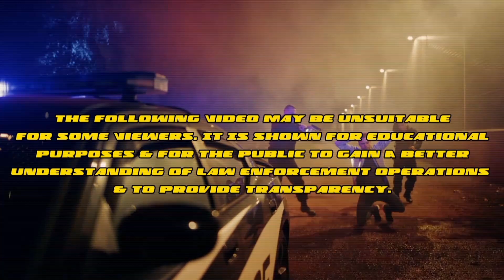100 MPH PIT MANEUVER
An Arkansas police officer ran into a U-Haul van loaded with guns and Molotov cocktails Wednesday to end a high-speed chase with the stolen vehicle.

The pursuit began in Oklahoma when Locust Grove police tried to stop the stolen van on U.S. Highway 412, KHBS-TV reports. The chase continued near Colcord, where the U-Haul collided head-on with another vehicle.

That crash didn't stop the van, which crossed into Arkansas, through Tontitown and into Springdale, at speeds of over 120 mph. As the U-Haul neared an exit along Interstate 49 in Springdale, Tontitown Police Chief Corey Jenison performed a PIT maneuver to finally stop the vehicle.

The crash sent the U-Haul spinning, and Jenison's cruiser flipped over multiple times. Jenison suffered minor injuries, and he was back on duty the next day. The maneuver was captured by the dashboard camera in the chief's cruiser.

"Had not immediate and aggressive actions, if they weren't taken yesterday to end this, there's very little doubt that a member of the public would have gotten hurt," said Tontitown Police Det. Keith Lindley, the agency's public information officer. "Our stance here is the priority of life. It's like having someone point a loaded gun into a crowd. You have a big van like this with so many people on our highway, we're going to try to end that as quickly as we possibly can."

Once the van was stopped, police discovered firearms and Molotov cocktails inside. Officers also arrested two suspects from Michigan who were in the U-Haul.

"Initial conversations with them was that they were headed back to the Michigan area and for whatever purpose, that they were going to use those firearms or a Molotov cocktail," said Lindley said. "I cannot think of a legitimate reason."

CAUTION: The images and information depicted may be disturbing. When an officer uses force to arrest a suspect or defend against an attack, it can be graphic, difficult to watch, and may contain strong language.

NOTE: Body Worn Cameras (BWCs) are worn in the middle of the officer’s chest. As a result, the view may be blocked. They also do not show events that occur to the side or behind the officer. Additionally, the BWC captures video but not audio for two minutes prior to its activation. Finally, BWCs periodically emit a buzzing sound. This is an audible reminder that the BWC is recording.

Your support means the world to us! If you'd like to help sustain and grow this channel,
consider checking out the following links: